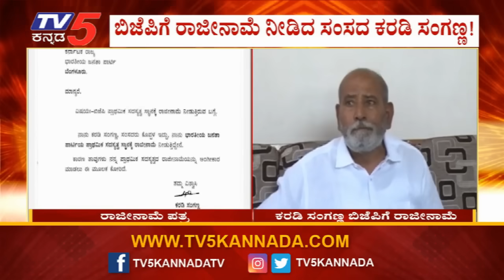ಲೋಕಸಭೆ ಚುನಾವಣೆ ಹೊತ್ತಲ್ಲೇ ಬಿಜೆಪಿಗೆ ಬಿಗ್ ಶಾಕ್..! | Karnataka BJP | Karadi Sanganna | TV5 Kannada